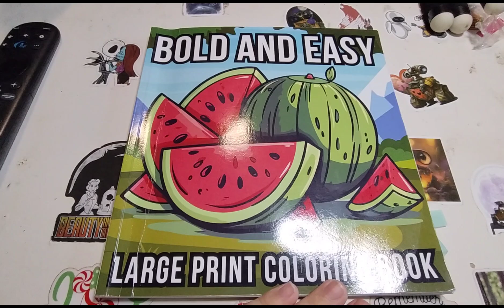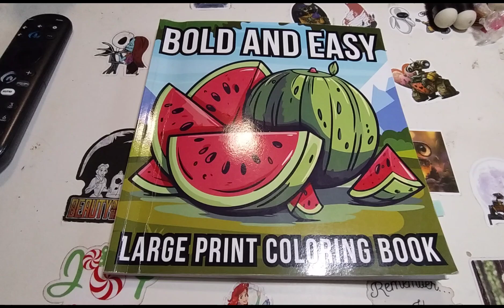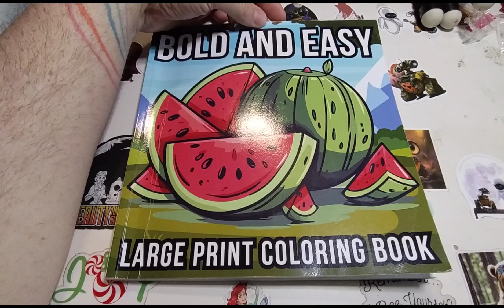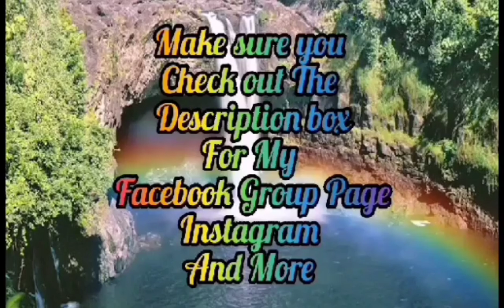coloringpartywithfriends2024 Hosted by Me and Co Hosted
My Monday Coloring Party With Friends 2024
Coloring Book
If you want to to get it and Follow me along

Bold and Easy Large Print Coloring Book: 51 Big and Simple Designs for Adults, Seniors, Beginners and Kids - Featuring Nature, Flowers, Animals, Still Life, Food and More!

And Always Believe in Coloring Disney And Whatever I'm doing in this Video

If you like to send me Magical Rainbow Buddy Mail Get ahold of me on
IG or my Email

My Coloring Amazon Wishlist

18+ TIk Tok Page
JAMIE'S LOVE OF COLORING